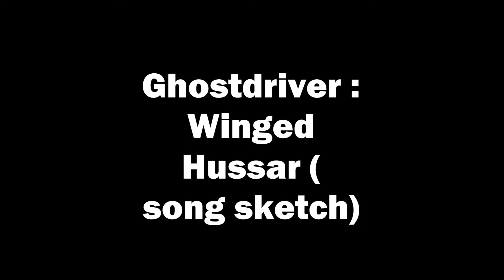Ghostdriver : Winged Hussar ( instrumental song sketch)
Ghostdriver song sketch with the working title Winged Hussar. Threw this together in between Covid naps... got to use my Metropoulos Superplex through a Gibson SG with P90 pickups...